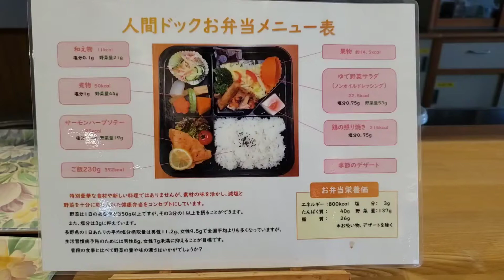穂高病院 人間ドックのお弁当